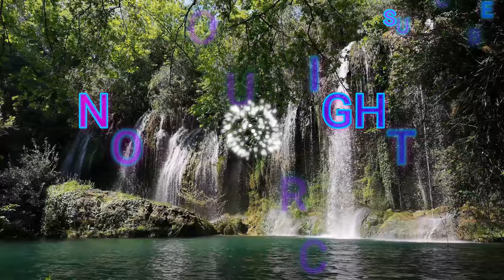Ikson - Spring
video description.

ANNOUNCEMENT !